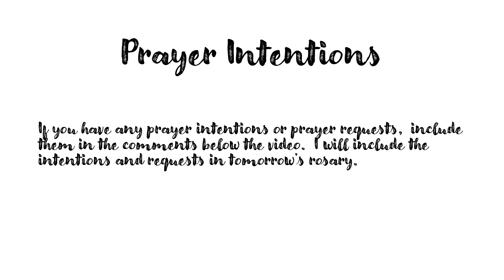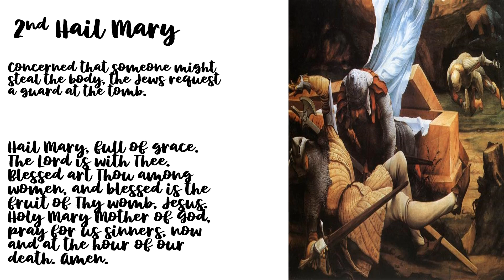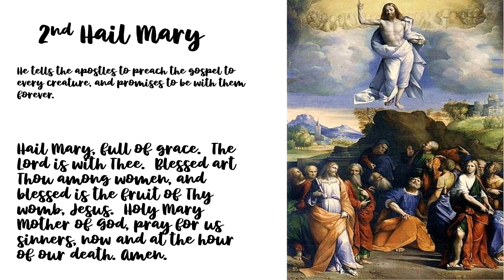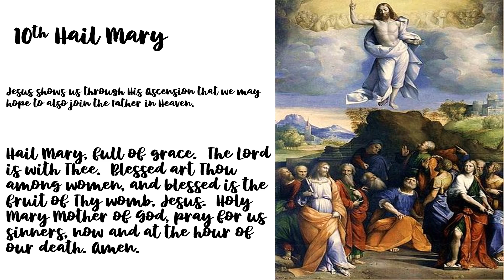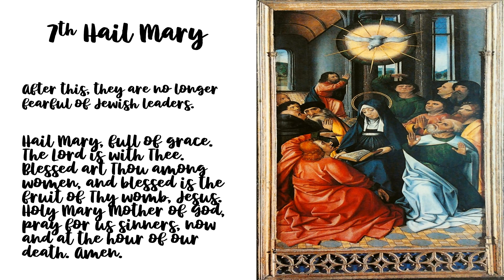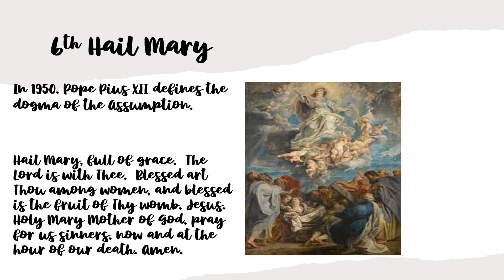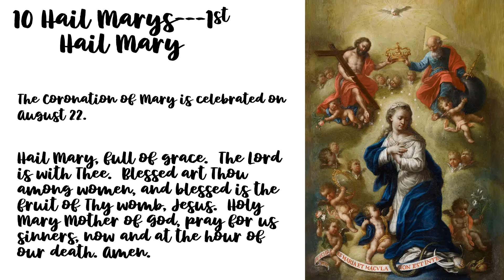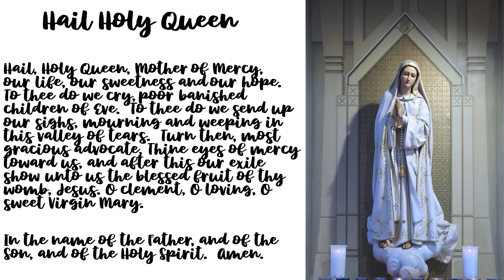Glorious Meditative Mysteries Rosary for Sunday, June 23, 2024